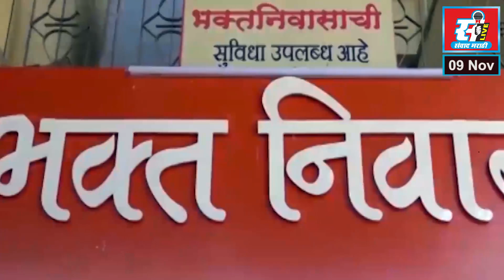इर्शाळवाडीतील नागरिकांच्या पुर्नवसनासाठी सरकार प्रयत्नशील, मंत्री आदिती तटकरे यांचे प्रतिपादन.